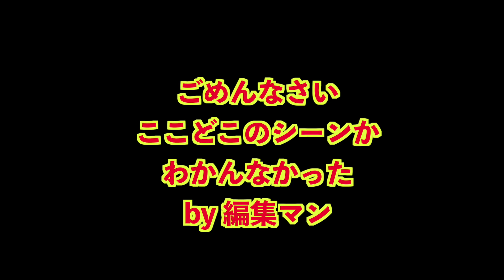【酔拳２編】ジャッキー・チェンと夢の共演企画！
ジャッキー・チェン愛が止まらない熊倉功による、ジャッキー映画再現企画‼
数ある名作の中から熊倉が挑戦したのは『酔拳２』
ジャッキー・チェン VS 熊倉功!?
結末は如何に。。。

安田桃太郎・伊藤教人・南誉士広・熊倉功・下尾浩章・工藤翔馬
によるBRATSちゃんねる。